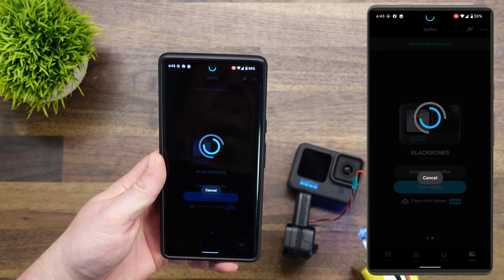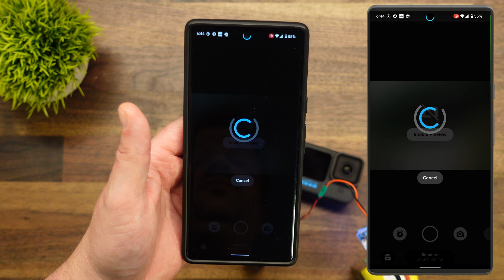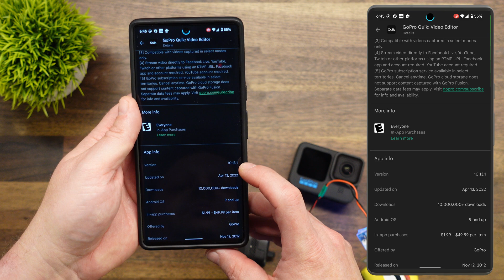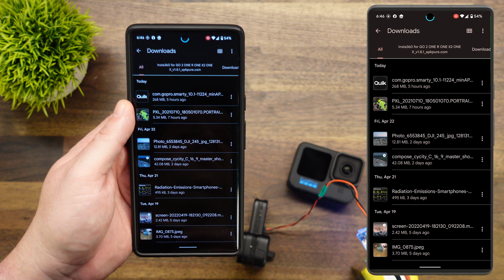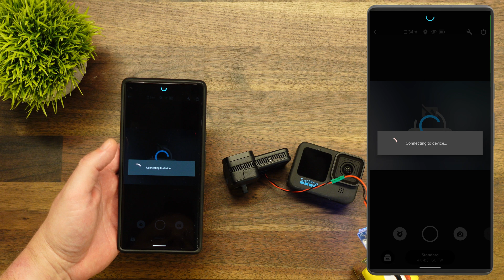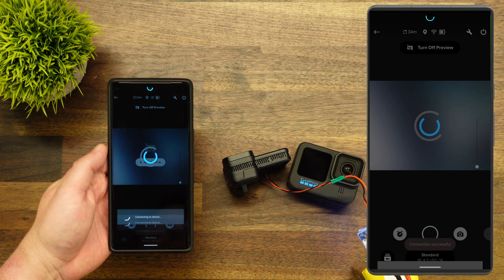GoPro Black Bones Connection Issues on Android 12? Lets Fix It! Works for ALL GoPro's!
NOTE: GoPro finally fixed this in version 10.18.1 released on June 22, 2022. No need to downgrade now, just get the latest version. I have verified that it does finally work on Android 12 on Google Pixel 6 Pro.

If you are experiencing connection issues on Android 12 try this fix! This applies to connecting any GoPro to the Quik app on Android 12, not just the Here 10 and Hero 10 Black Bones.